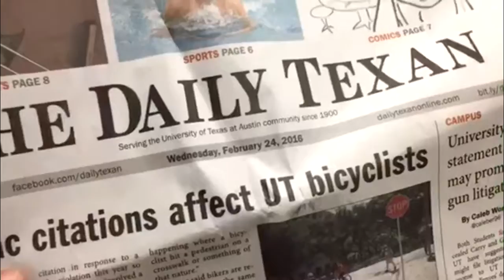#34 Sing to a Professor